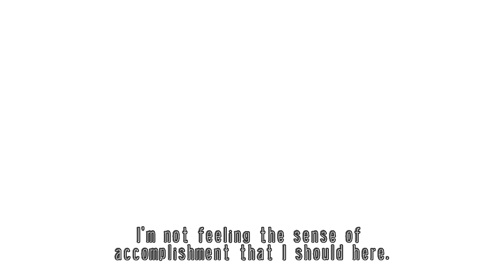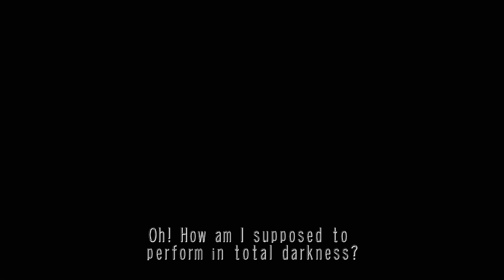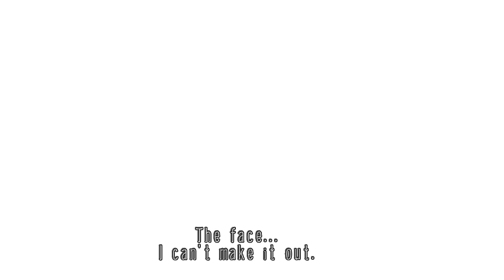No More Heroes: All Bosses and True Ending (Dolphin 4K 60fps)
☆ No More Heroes all bosses and true ending on the Wii emulator Dolphin in 4K and 60fps.
0:00 - Death Metal
10:15 - Dr Peace
20:37 - Shinobu
28:11 - Destroyman
36:42 - Holly Summers
44:24 - Letz Shake
48:44 - Harvey Volodarskii
59:08 - Speed Buster
1:07:03 - Bad Girl
1:16:02 - Jeane
1:27:22 - Sir Henry
1:35:14 - Ending

NMH No More Heroes All Boss Fights and ending on wii dolphin 4k 60fps.